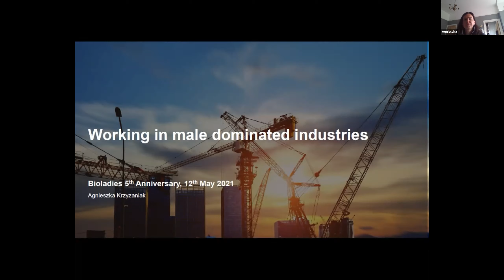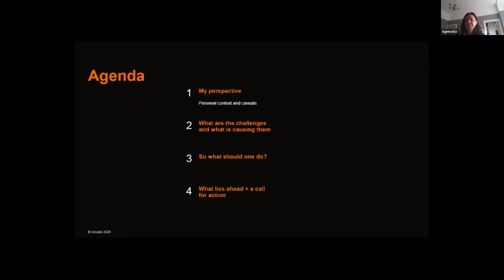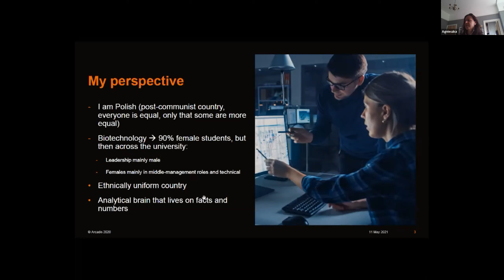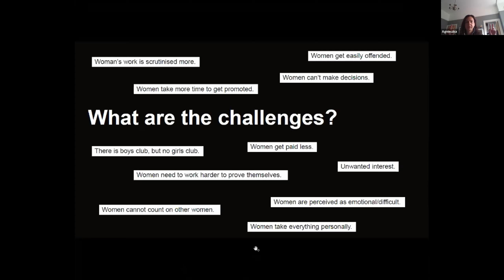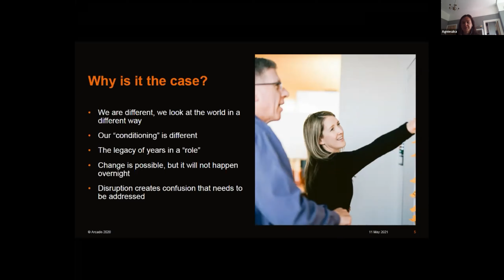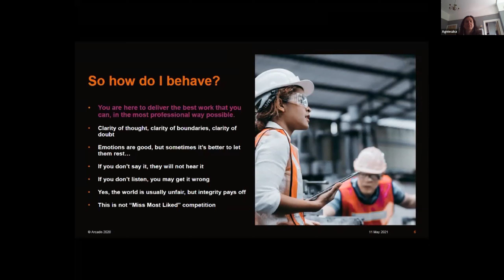Agnieszka's talk on working in male dominated industries for the 5 year anniversary, May 2021